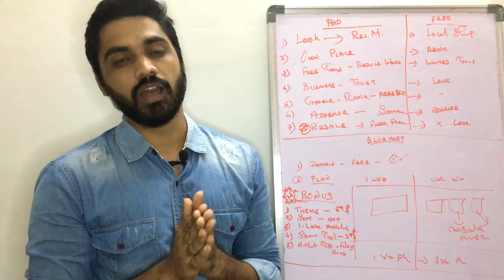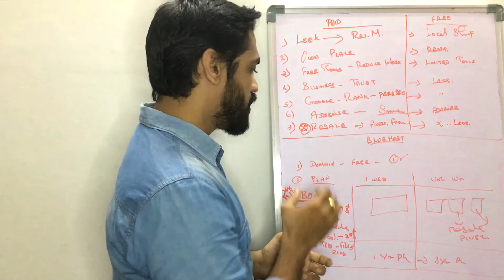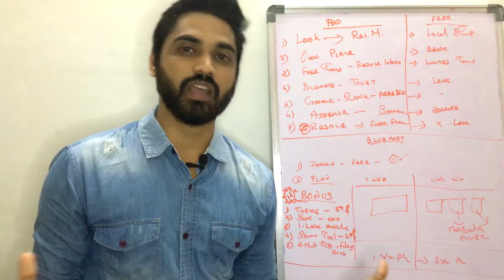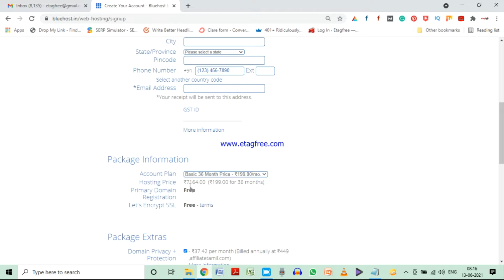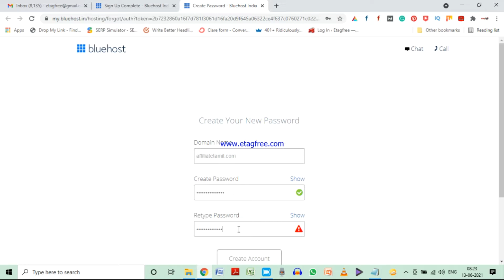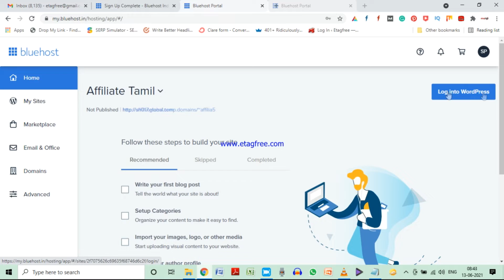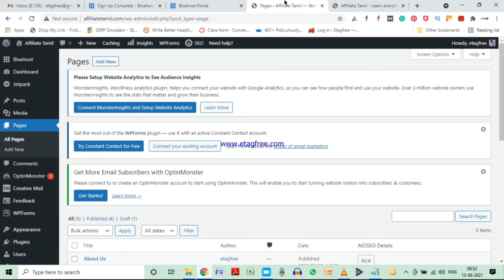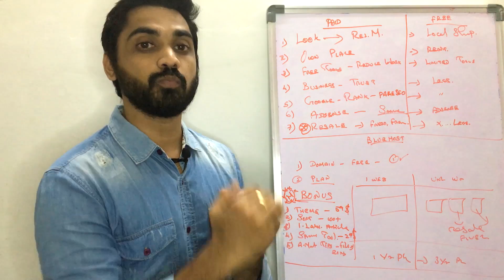Create Website Tamil Updated 2023💰Create Website In Tamil 2023👌Bluehost WordPress Tutorial Tamil📢👍✌🎁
My Custom Bonus🎀:
🎀Bonus #1: FREE Google Adsense Theme worth of ($59= Rs. 4320/-)
🎀Bonus #2: 100+ FREE premium Software and Tools
🎀Bonus #3: FREE 1 Lakh articles (covers all NICHES) that you can spin and reuse it on your website.
🎀Bonus #4: FREE Wordpress article Spinning Tool ($27 = Rs. 2000/-)

Hope I covered the following queries:

1. How to create website Tamil step by step tutorial?
2. How to create website in Tamil?
3. How to create website with BlueHost Tamil?
4. How to install wordpress on Bluehost Tamil?
5. What is BlueHost Hosting Tamil?
6. How to create Wordpress website Tamil?
7. What is wordpress in Tamil?

Also, covered the basic questions like,
1. What is a website in Tamil?
2. What is a Blog in Tamil?
3. What are the benefits of a website in Tamil?
5. Create a website for a free step by step tutorial in Tamil.
6. What is WordPress?
7. What is Domain?
8. What is hosting?
9. What is blogging?
10. How to create a free website on blogger?

Hi.. Greetings from etagfree.com. 👋🎉🎉

3. Wanna earn real money online full time in Tamil?

If all your answer is Big "YES" to the above questions.. Then sounds great👌 You are at the right place👍

to create a website
how to create a website in tamil
website create tamil
how to create free website in tamil
how to create a website for beginners